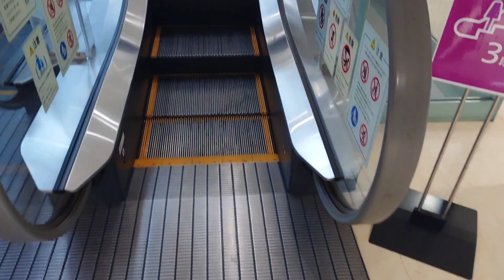【3基】イオンモール京都五条 東エスカレーター 昇り【escalator】AEON MALL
イオンモール京都五条 3基の昇り 東エスカレーター です。